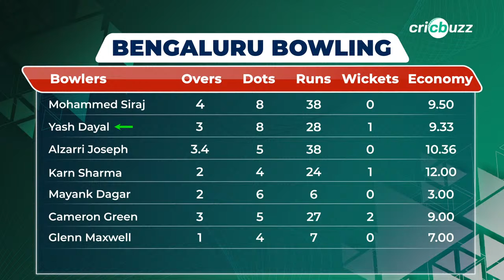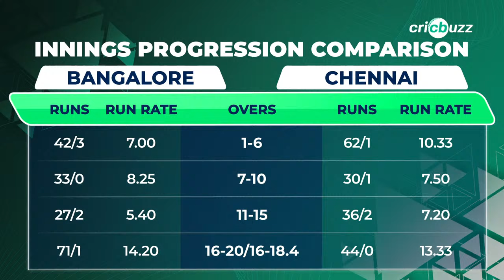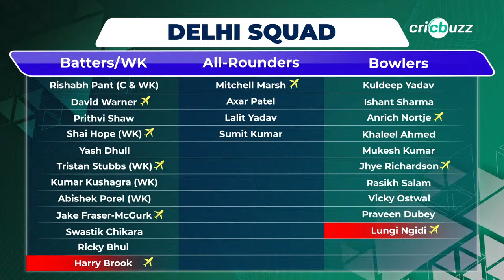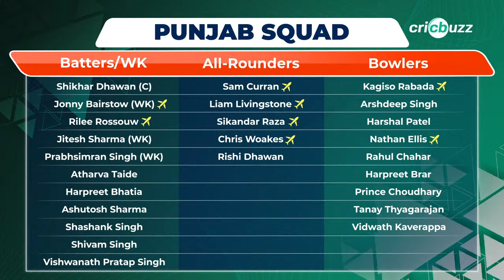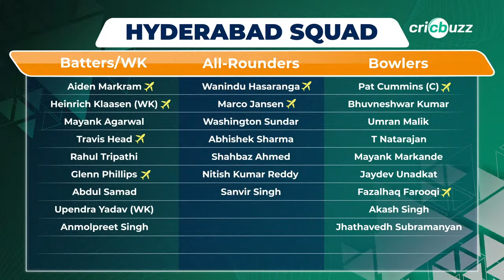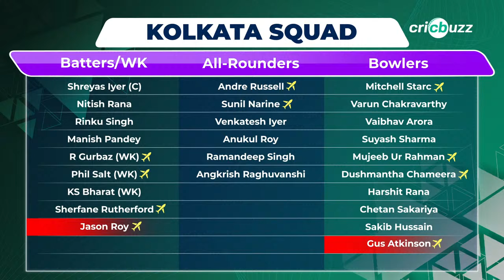Cricbuzz Live: Match 1, Chennai v Bengaluru, Post-match show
CSK beat RCB by 6 wickets in the season opener at Chepauk courtesy Dube & Jadeja's 66*-run stand. Harsha Bhogle, Joy Bhattacharjya & Gaurav Kapur review the game, on Cricbuzz Live